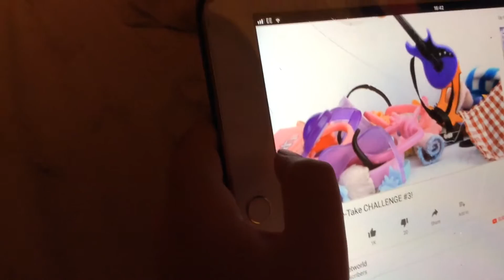The one take challenge